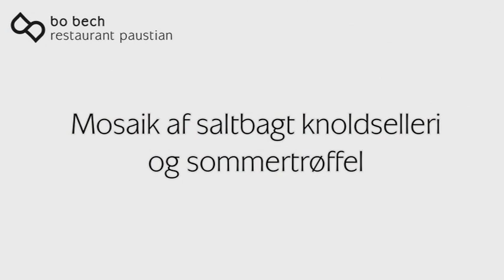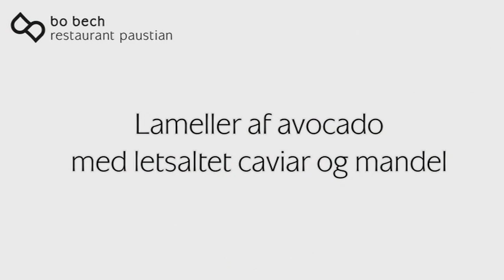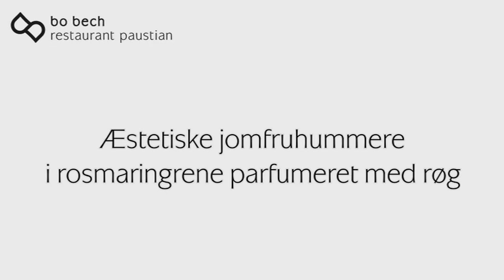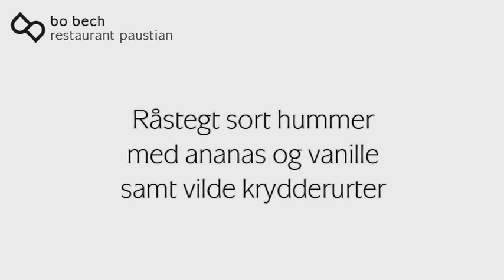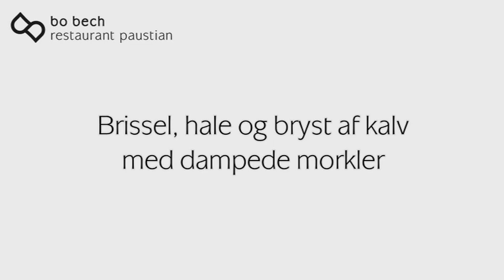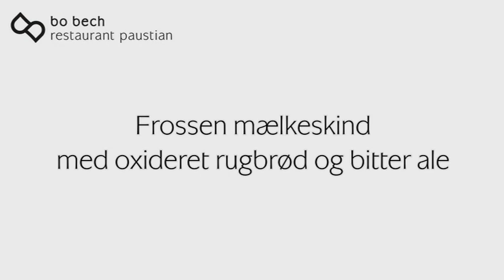Restaurant Paustian v. Bo Bech - Alkymisten Forår